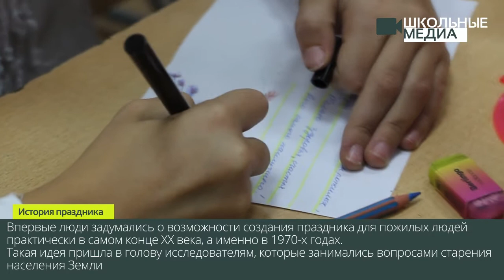Школьные медиа Выпуск № 1 от 01.10.21 День добра и благодарности МБОУ "Школа № 3" Рязань